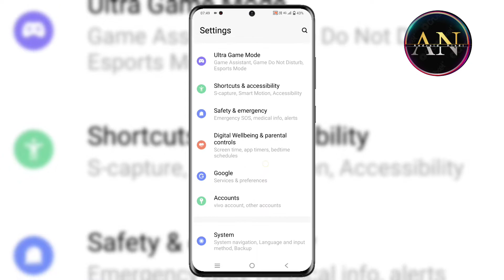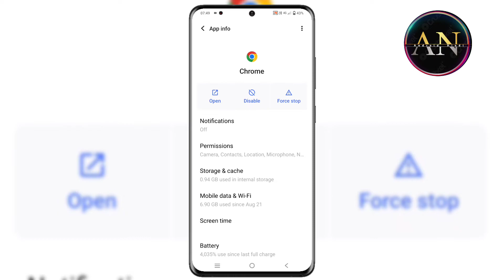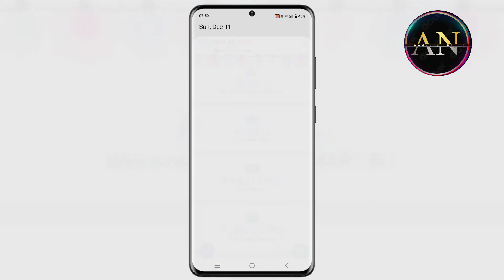Confirm Form Resubmission | This web page requires data that you entered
Confirm Form Resubmission
This web page requires data that you entered
earlier in order to be properly displayed. You
can send this data again, but by doing so you
will repeat any action this page previously
performed.
Press the reload button to resubmit the data
needed to load the page.
ERR_CACHE_MISS

confirm form resubmission,
confirm form resubmission problem,
confirm form resubmission chrome,
confirm form resubmission kya hota hai,
conflrm,
the page that you're looking for used information that you entered. returning to that page might cause any action you took to be repeated. do you want to continue?,
website reload problem,
website reload problem,
419 page expired,
following exception occurred while displaying/processing this webpage
reload page ka matlab kya hota hai,
resubmission
resubmission of spice plus form